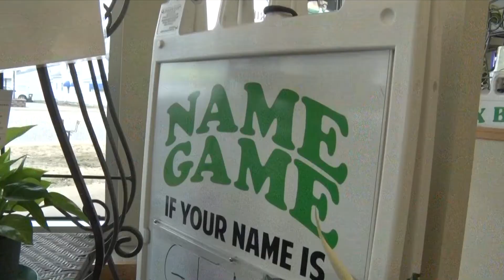In Business: Brainerd Floral Preparing for Prom and Mother's Day